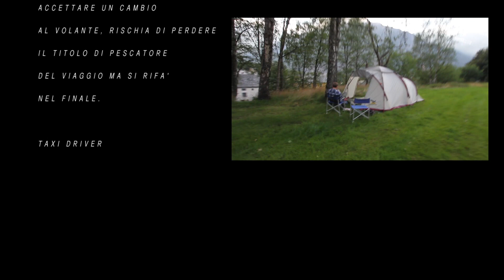Norway - On the road